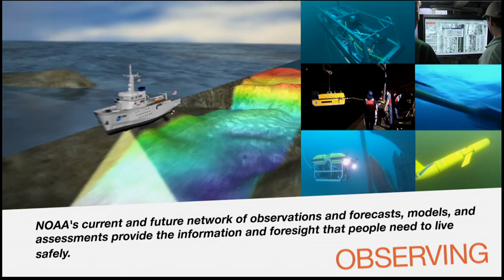CHOW 2014 - The Ocean and Human Health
The ocean provides us with the air we breathe, the food we eat, and even some of the life-saving medicines we use to cure disease. Our health depends on the health of our ocean, coasts, and Great Lakes environments. But imbalance in these environments can have deleterious effects on human health through harmful algal blooms and pathogenic microbes while wreaking economic havoc through beach and fisheries closures. Do we know the extent and cost of these impacts to our health? As we look to reduce the risks to human health and avoid costly consequences of these threats, we will compare research on ocean pollution with other pollution studies, explore the role of public-private partnerships, and discuss cutting edge early detection technologies and sea-derived pharmaceutical products to prevent human illness and enhance human well-being.

Moderator
D. Jay Grimes, Professor, Gulf Coast Research Laboratory, University of Southern Mississippi

Discussants
Frank Fang, Vice President, Process Research and Development, Eisai, Inc.

Donald Rice, Director, Chemical Oceanography Program , National Science Foundation

Samantha Simmons, Assistant Scientific Program Director, Marine Mammal Commission